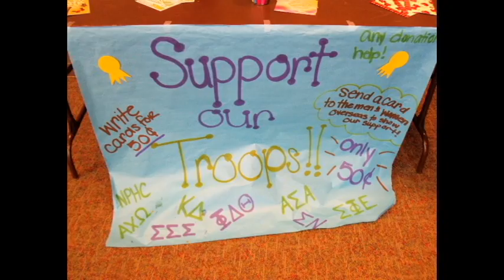A Community United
A project I made for my Comm 381 class at Lynchburg College.